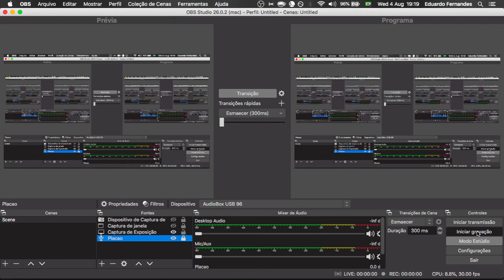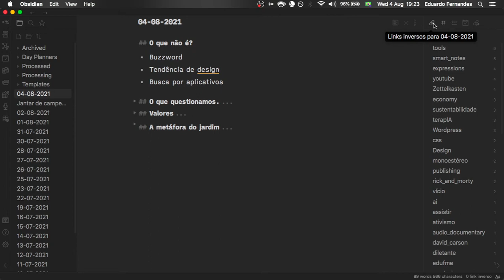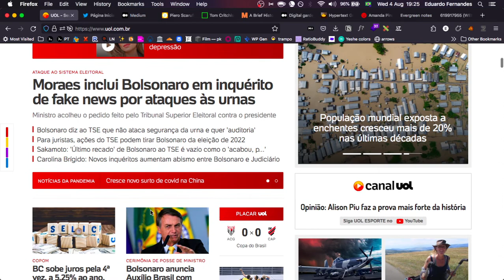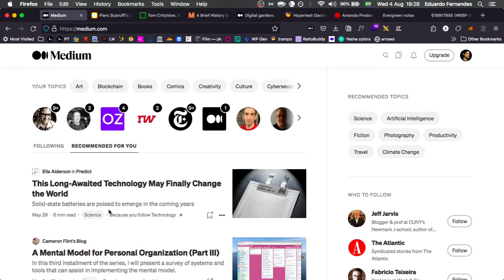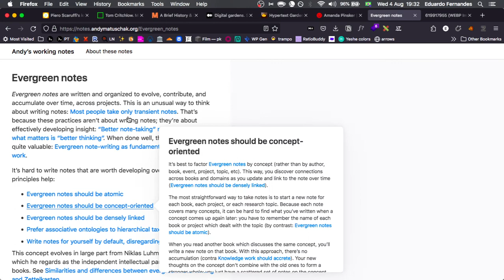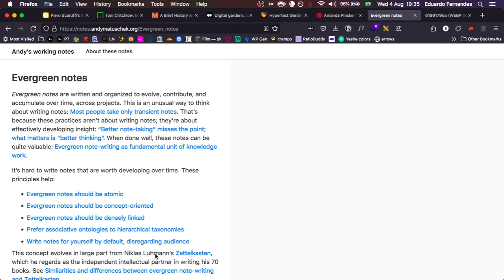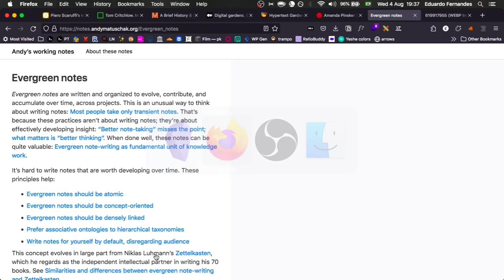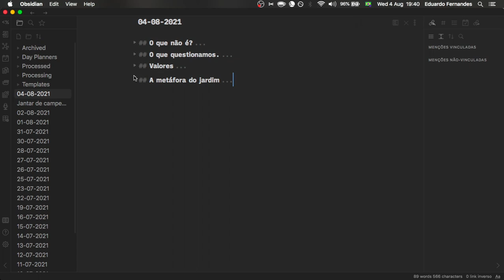O que NÃO é um digital garden?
Digital Garden é uma metáfora e uma atitude diante do conhecimento, não um estilo de design ou uma nova buzzword.